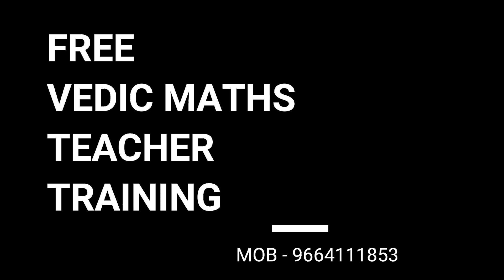learn abacus tutorial |abacus teacher training |subtraction on abacus |videos to learn abacus